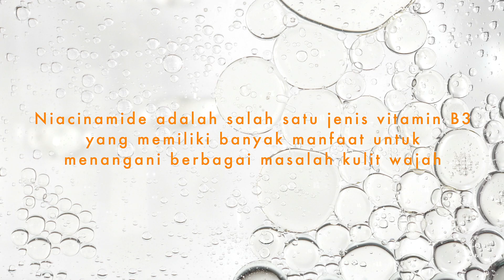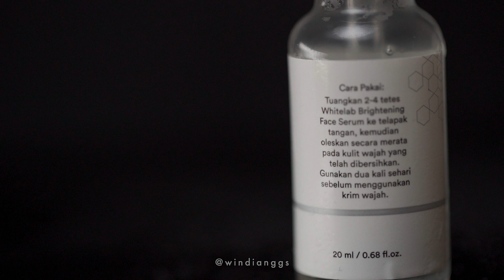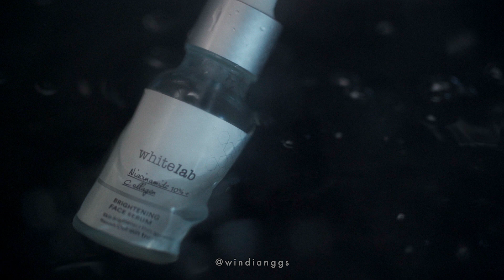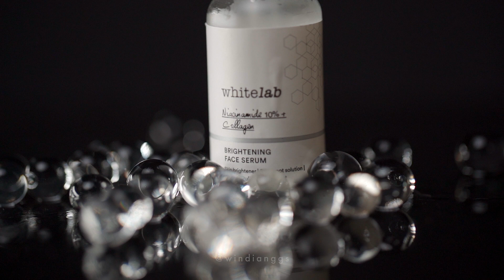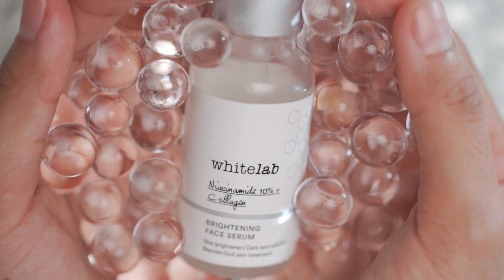PEMAKAIAN 1 BOTOL SERUM NIACINAMIDE | REVIEW: WHITELAB BRIGHTENING FACE SERUM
Niacinamide menjadi salah satu kandungan aktif skincare,  yang dipercaya memiliki banyak manfaat baik untuk kulit. Salah satu produk lokal yang mempunyai skincare dengan kandungan Niacinamide adalah Whitelab. Udah pernah coba? Yuk liat review ku!

Terima kasih sudah nonton, sampai jumpa di video2 selanjutnya. Stay Safe and Good Luck! 💕